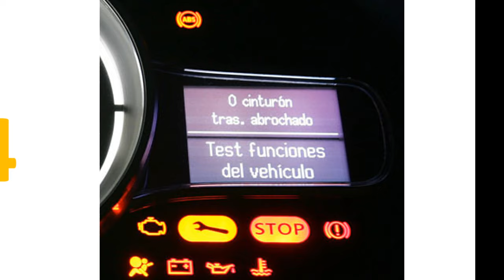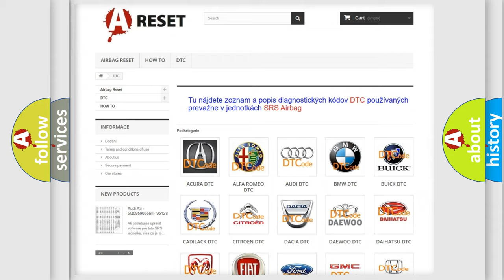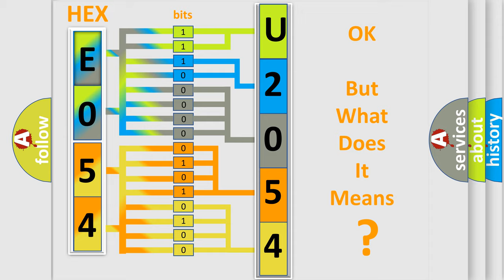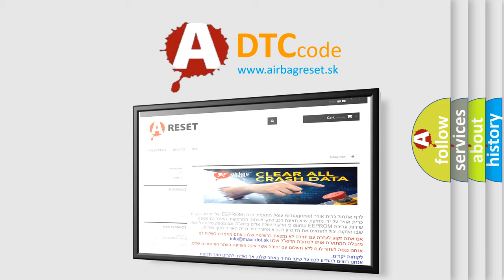DTC Alfa-Romeo U2054-87 Short Explanation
Contents:
0:21 Basic DTC analysis according to OBD2 protocol standard.
1:48 Insight into programming
2:58 A diagnostically understandable description of the Diagnostic Trouble Code
3:05 Basic error definition

Make:
Alfa Romeo
Code:
U2054-87
Definition:
Bcm_Command Message 2 - Missing Message
Failure Type:
Missing Message